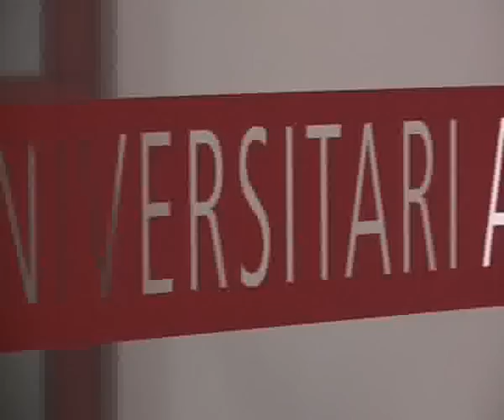Científicos de la Pompeu Fabra enseñan a pensar a un robot n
Los investigadores le pondrán un cerebro electrónico para estudiar si aprende